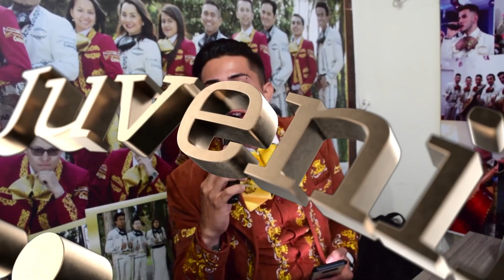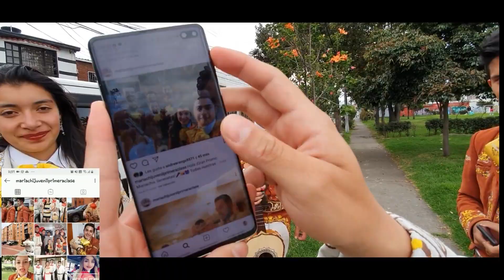Mariachi Juvenil Primera Clase Cumpleaños Julian TeamMarquez 11 Octubre Mariachis Bogota